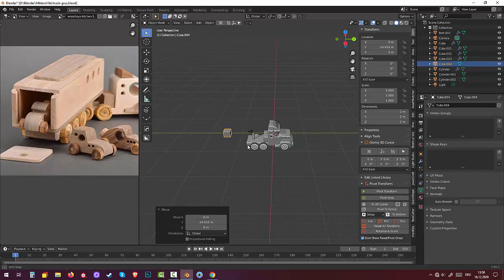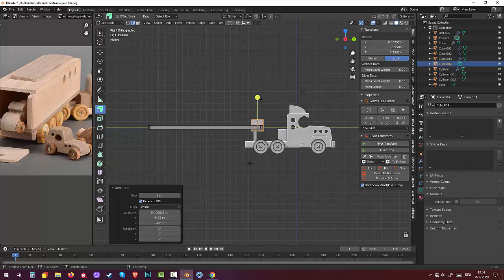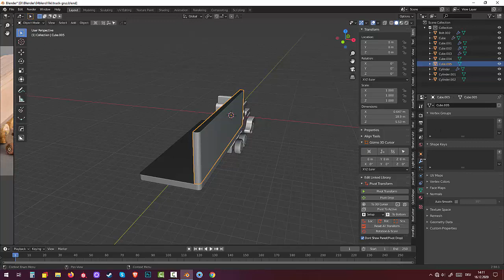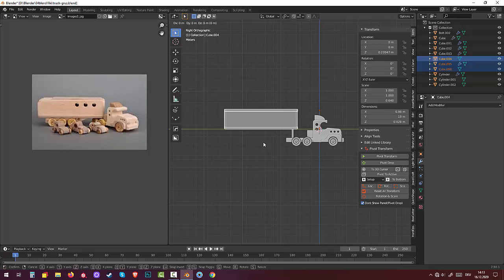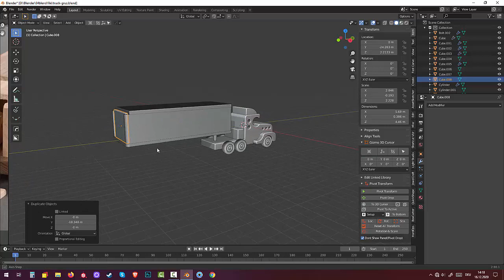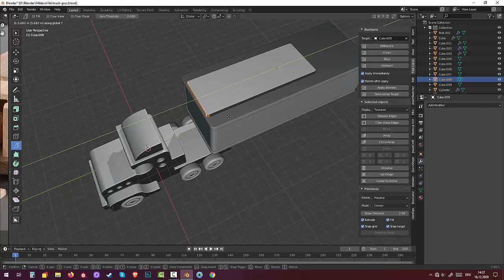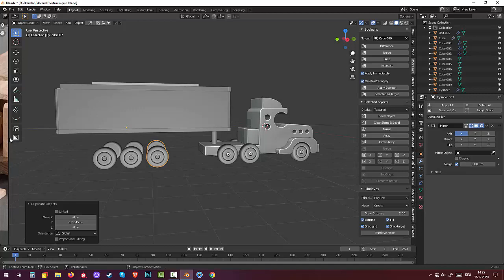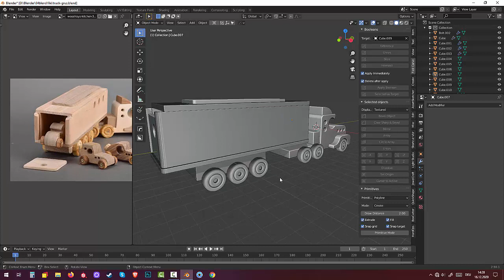129.Blender Hard Surface. Wood Toy. Track(Part3)